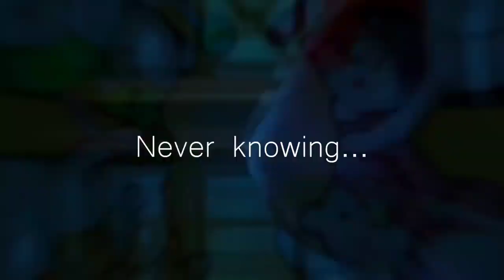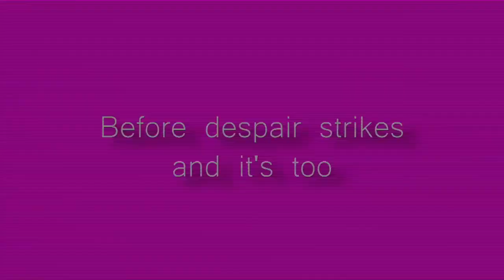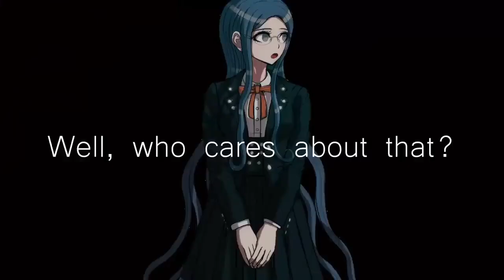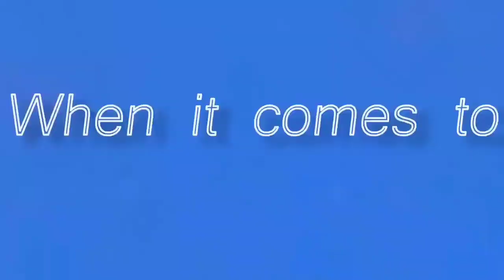SVSP Cover | Perfect Fiction [SV Megpoid]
Hey, guys! Piper here with another SynthV cover!

My buddy kybur's still mixing the Gehenna cover right now. In the meantime, take this SynthV Gumi cover of Mcki Robyns-P's Perfect Fiction. I wanted to test out her English, and I must say, it's the clearest Gumi English I've heard. I've been wanting to cover a Danganronpa song for a while now, so I finally found an excuse to do it.

Song: Perfect Fiction
Original song by: Mcki Robyns-P
Original vocals by: Megpoid V3 English
Software used: SynthV Studio Pro
Cover vocals by: SV Megpoid Vivid
Instrumental and vpr source, video (converted to vsqx)

Thank you to everyone who helped me! 5,000 is the next goal!